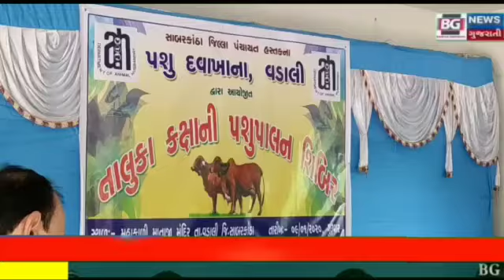સાબરકાંઠા..વડાલી પશુપાલક શિબિર યોજવામાં આવી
Video from Aadesh